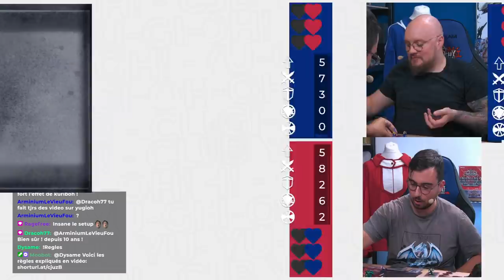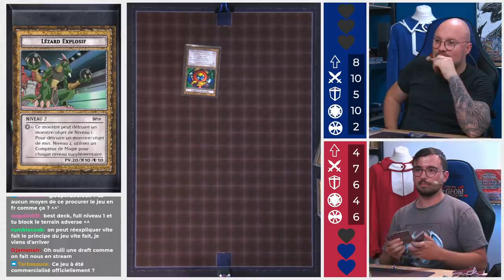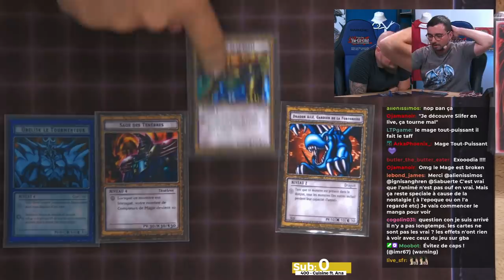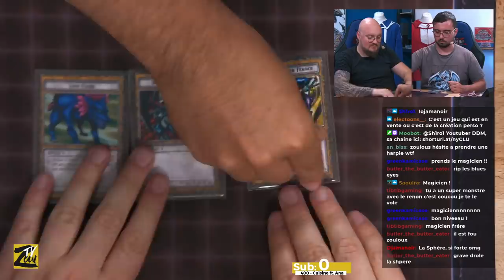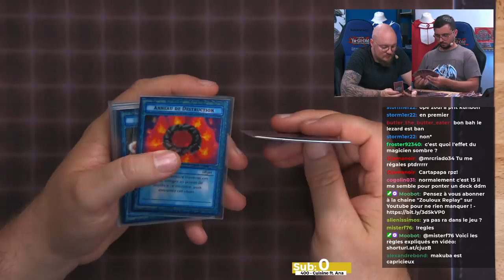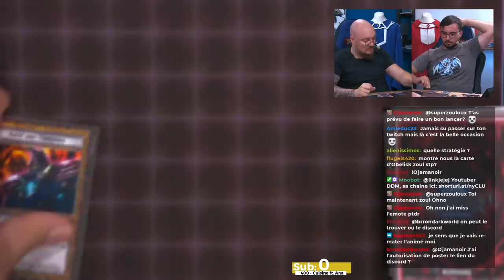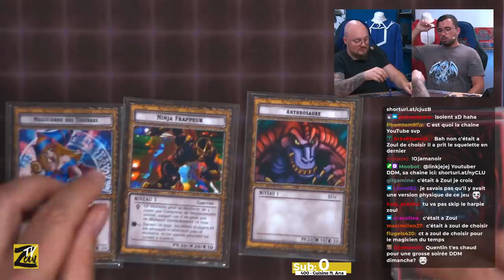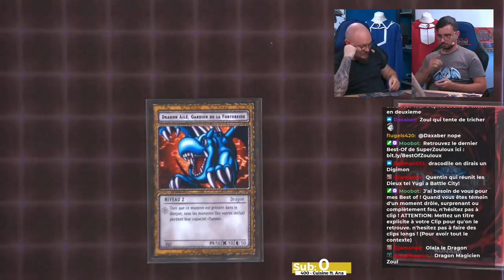On découvre le jeu de plateau YuGiOh! (DungeonDice Monsters) | Club Yu-Gi-Oh! Hors-Série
Dans cet épisode spécial de ClubYuGiOh on va tester le magnifique jeu de plateau DungeonDiceMonsters ! Avec l'aide de nos dés, cartes et figurines on se règlera pendant toute l'émission sur un Set Up qui déchire !

Nouvelle chaine pour les replays de LIVE !

Zouloux

On joue avec des FIGURINES Yu-Gi-Oh! (DungeonDice Monsters) | Club Yu-Gi-Oh! Hors-Série